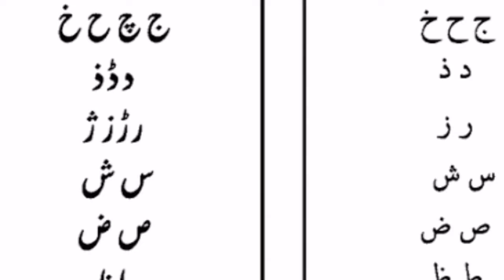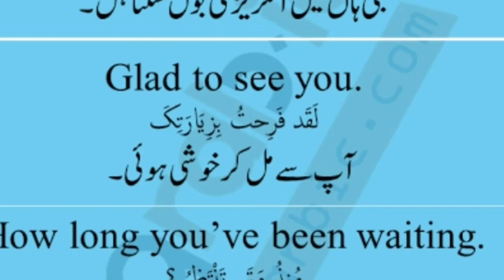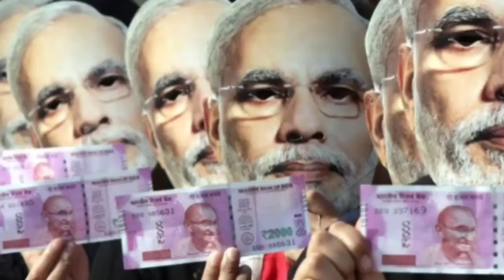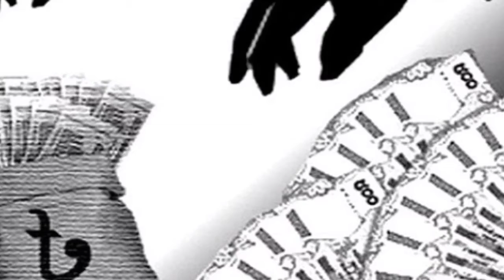সরকারি খরচে মাদ্রাসা শিক্ষা নয়, বন্ধ হচ্ছে মাদ্রাসা, BJP হেমন্ত। আবার মাদ্রাসা চালু করব,AIUDF আজমল।